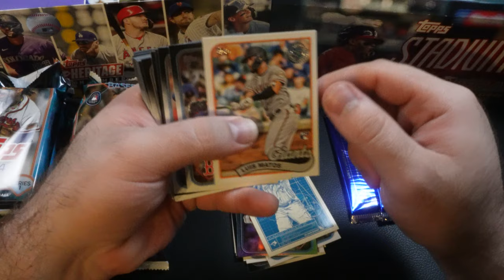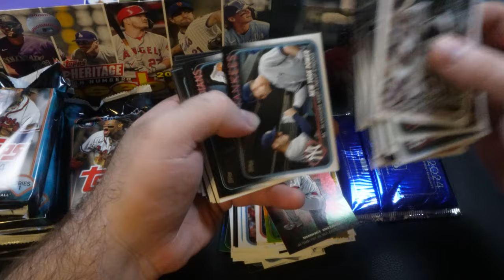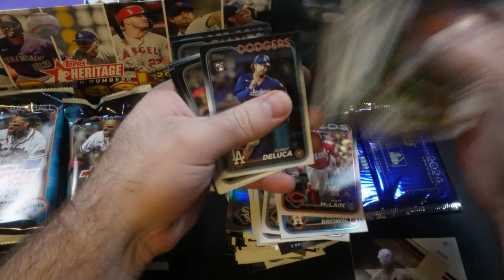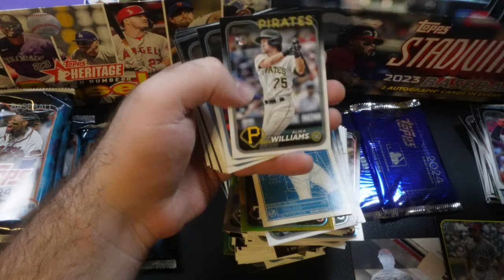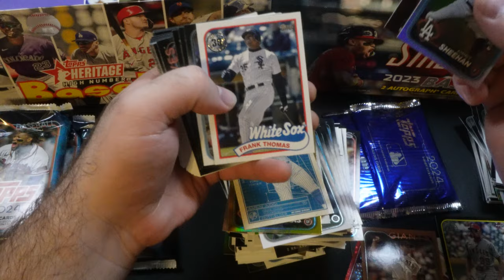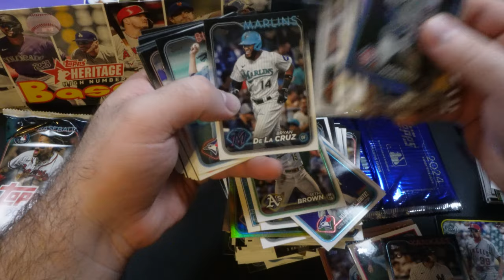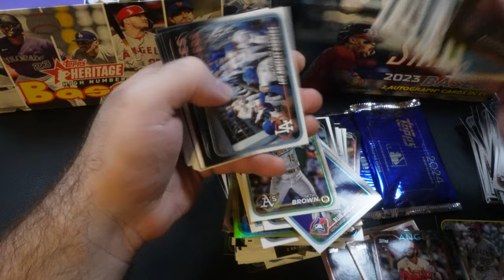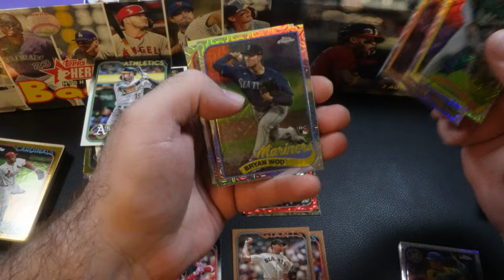2024 Topps Series 1 Jumbo Hobby Box Opening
Welcome to Card Collecting Central!

Today, we're diving into the exciting world of sports card collecting with the opening of the newly released 2024 Topps Series One Jumbo Hobby Box!